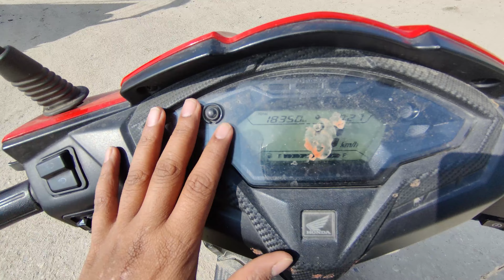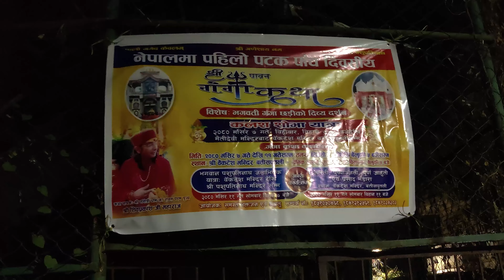We saw VIRAT's 49th century || Went for late night adventure too